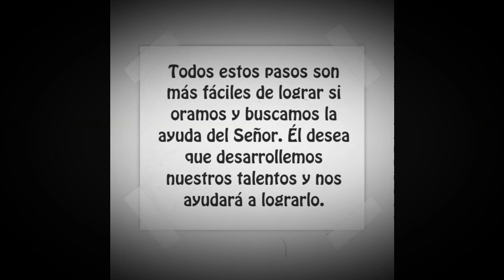Desarrollar nuestros talentos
Si sigues estos pasos tendrán éxito al desarrollar talentos